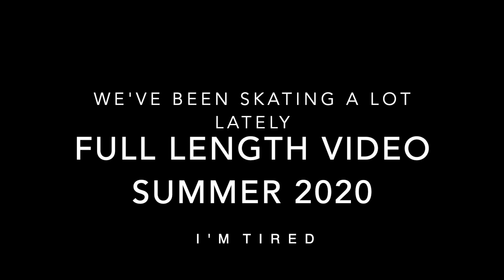Daniel Khuu Skate Your Age (22)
The Spring of Youth! Announcement in video!